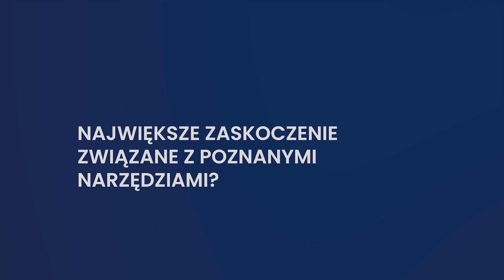Dominika Włochyńska 🌟 DOM-IN Nieruchomości🤝 o współpracy z Anną PRO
Dominika Włochyńska prowadzi agencję nieruchomości DOM-IN Nieruchomości. Dzieli się swoimi wrażeniami ze szkolenia z wykorzystania AI w branży nieruchomości, prowadzonego przez Annę Prończuk-Omiotek.

⬇️ ROZDZIAŁY ⬇️
00:00 - Wprowadzenie
00:08 - Czego dowiedziałaś się na szkoleniu z AI?
00:40 - Największe zaskoczenie związane z poznanymi narzędziami
01:05 - Czy polecasz szkolenie z Anną Prończuk-Omiotek?

🔥 Dominika poznała tajniki wykorzystania AI w swojej branży i ma apetyt na więcej sztucznej inteligencji w codziennych zadaniach. To bardzo dobry początek przygody z AI!

W materiale Dominika dzieli się swoimi doświadczeniami oraz wskazuje kluczowy element, który szczególnie ją zainspirował, a było nim poznanie narzędzia do tworzenia awatarów, które mogą usprawnić jej pracę w branży nieruchomości.

💪 Dołącz do szkolenia z wykorzystania AI w Twojej branży i odkryj, jak skutecznie usprawnić swoją pracę!

🔵 Potrzebujesz szkolenia z marketingu, narzędzi gen AI lub wystąpień publicznych? Porozmawiajmy o szkoleniu dla Ciebie i Twojego zespołu.

🔵 Anna Prończuk-Omiotek - znana w internecie jako Anna PRO, ponieważ uczy jak robić PROfesjonalny marketing, który wspiera sprzedaż. CoFounderem SalesYY.com. Konsultant marketingu i sprzedaży online, mówca, certyfikowany trener.

🔵  Autorka licznych kursów online, w tym "𝐂𝐡𝐚𝐭𝐆𝐏𝐓 𝐝𝐥𝐚 𝐦𝐚𝐫𝐤𝐞𝐭𝐞𝐫𝐨́𝐰".

🔵 Współpracowało z nią ponad 350 firm i instytucji, takich jak:
✓ Allegro,
✓ GE
✓ infoShare Academy,
✓ Medicover
✓ Akademia Leona Koźmińskiego
✓ Santander

DO ZOBACZENIA! 🙂